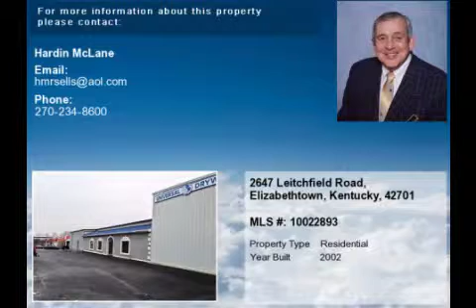Real estate for sale in Elizabethtown Kentucky - MLS# 10022893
2647 Leitchfield Road
Elizabethtown Kentucky 42701
MLS# 10022893

This Pre-engineered steel and stucco building has both office and retail space and warehouse space. Natural gas heat and central air in the office retail area.

There are also 8 storage units with metal walls and overhead doors. The warehouse space has concrete floors 500 amp electrical service and two sectional overhead

doors